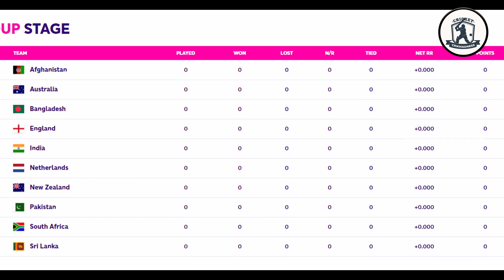All the squads for ICC Men's Cricket World Cup 2023 | ODI - India, Aus, NZ, Eng, SA, Afg, Netherland